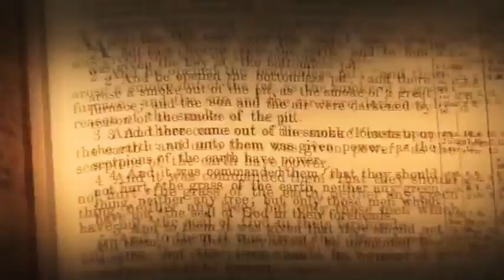EL FIN DE LOS TIEMPOS (Juan Carlos Rosero)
Mateo 24:7 "Porque se levantará nación contra nación, y reino contra reino, y en diferentes lugares habrá hambre y terremotos.